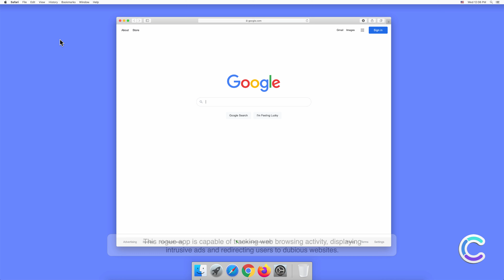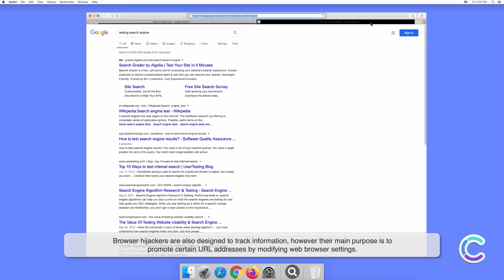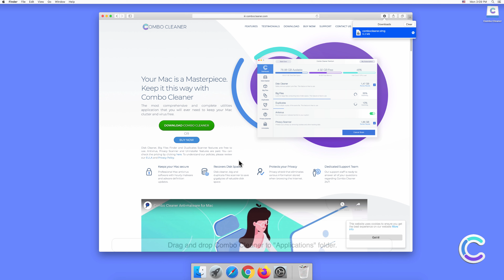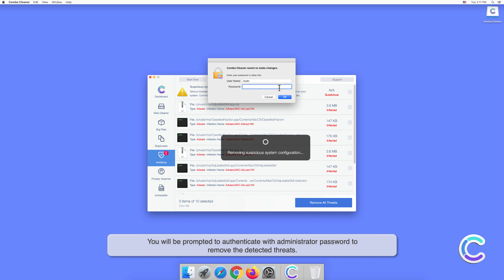How to remove TaskBoard - potentially unwanted application using Combo Cleaner?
Video showing how to remove TaskBoard - potentially unwanted application using Combo Cleaner.